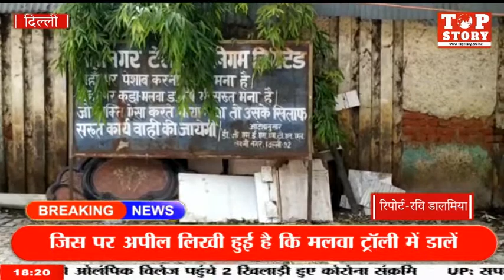पूर्वी निगम मलवा डालने वाले स्थानों पर रखवा रहे ट्राली,मलवा ट्राली में डाले ताकि न उड़े धुल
पूर्वी दिल्ली के महापौर श्याम सुंदर अग्रवाल ने कहा कि इस समस्या का समाधान करने के लिए पूर्वी निगम मलवा डालने वाले स्थानों पर ट्राली रखवा रहा है  जिस पर अपील लिखी हुई है कि मलवा ट्रॉली में डालें श्याम सुंदर अग्रवाल ने कहा कि यमुनापार में 70 स्थान चिन्हित किए गए हैं जहां लोग सड़क किनारे मलवा डालते हैं।